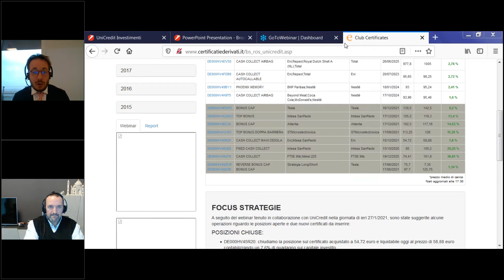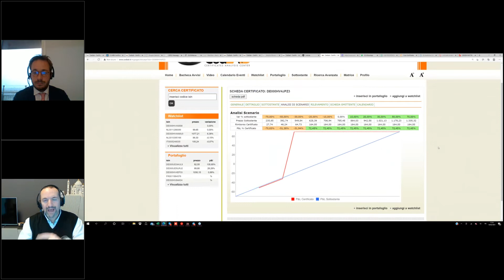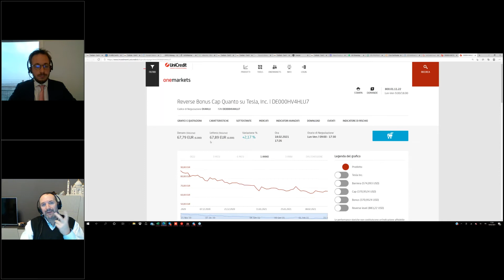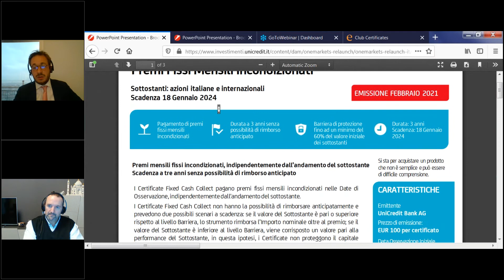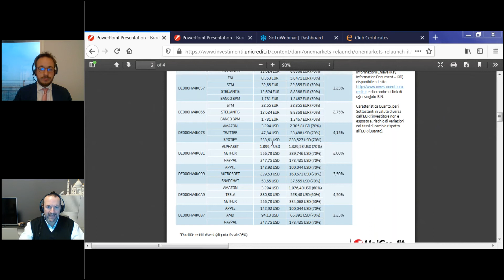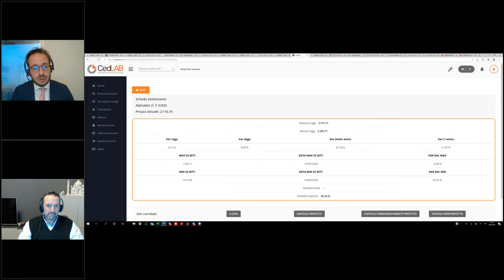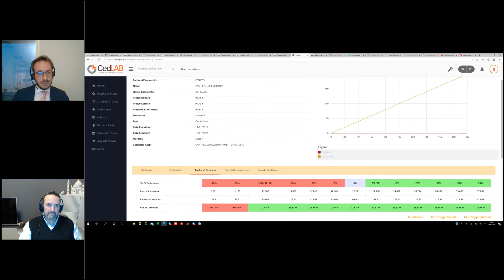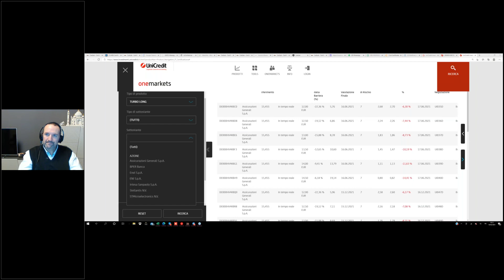Le strategie del Club Certificates FEBBRAIO 21